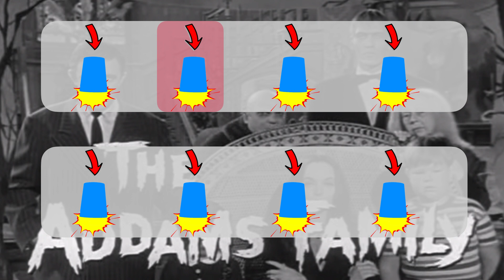Vídeo percusión con vasos. Banda sonora "Familia Addams" (Addams Family)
Xogo de percusión con vasos coa banda sonora da serie da familia Addams.
Dedos contra vasos, chasquidos e golpes con vasos na mesa.